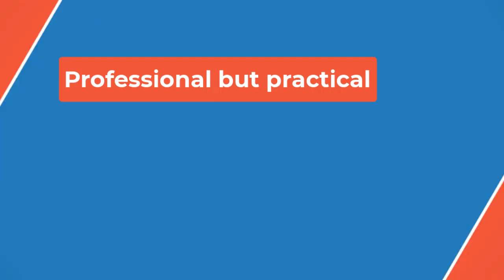🏉Giants trading Jordan Phillips to Cowboys in rare deal between NFC East rivals🏉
Phillips, who turns 32 next month, signed a 1-year contract with the Giants this offseason. But in a competition within a deep position group, the Giants are facing a numbers' game with final cuts coming fast.

Draft picks D.J. Davidson and Jordon Riley have potential. Ryder Anderson has impressed in his chances lining up next to Lawrence. Undrafted rookie Elijah Chatman might be the biggest winner, flashing an intriguing skill set that could factor into Shane Bowen's defensive plans up front. Even Timmy Horne has had strong days with the second and third teams.